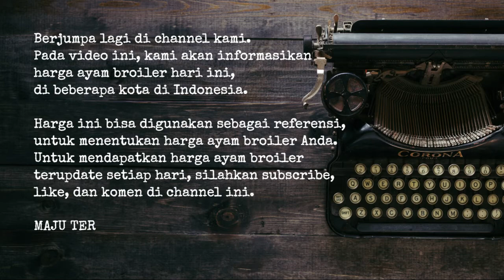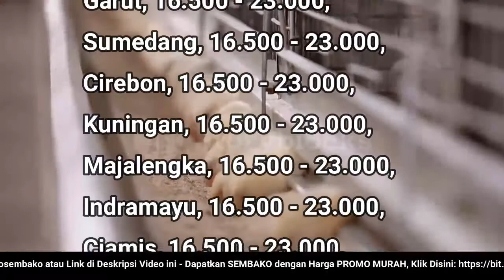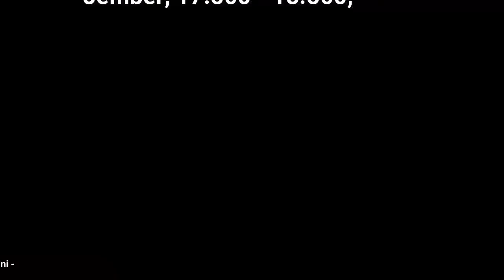🔴 UPDATE: Harga Ayam Broiler Hari Ini, Jumat 2 September 2022